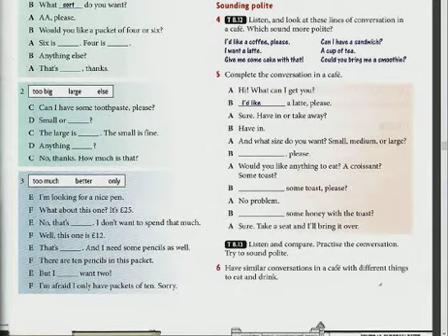The School of English in Pushkino _ 72 _ Курс «Всё сначала!»